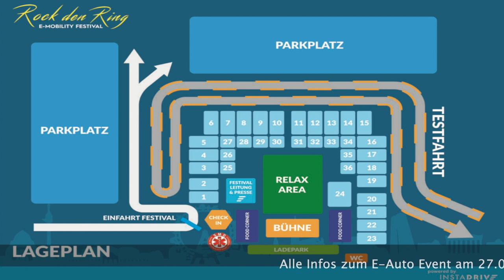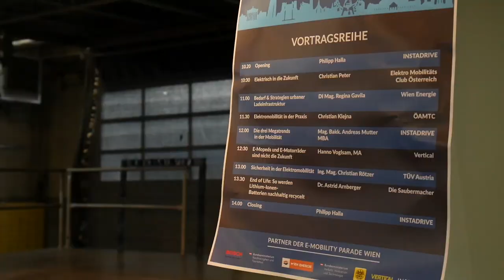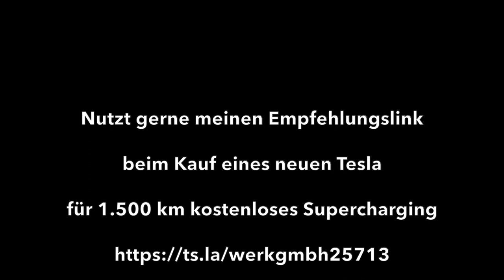Rock den Ring - Elektroauto und E-Mobility Festival im Herzen von Wien - Save the Date 27-06-21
On a Mission for No Emission – Am 27. Juni 2021 findet das E-Mobility Festival im Herzen Wiens statt! Fahrt die neusten Elektroautos - Porsche Taycan, Audi e-Tron GT, Mercedes EQS, ID.4, Enyaq, IONIQ 5, Ford Mustang, Kia iv6 und viele mehr. Informiert euch über Wallboxen, Ladeinfrastruktur und viele weitere Themen rund um Elektromobilität und nachhaltiger Energieerzeugung.
Viele bekannte Elektroauto-Youtuber sind dort, einige halten auch Vorträge und am Tag vorher, den Samstag 26. Juni um 17 Uhr, gibt es eine YouTuber Reichweiten Challenge - beachtet dazu ggf. die Livestreams.

Wenn Du über meinen Move Electric Empfehlungslink ein neues Tesla Model 3, Model S oder Model X bestellt, bekommst Du von Tesla für 1.500 Kilometer kostenloses
Laden an Teslas Superchargern geschenkt!

*Ich bekomme keinerlei Honorar von den ggf. hier im Video genannten Firmen und Marken, sondern gebe nur meine private Meinung dazu wieder. Aus rechtlichen Gründen ist ggf. der Schriftzug "Dauerwerbesendung" permanent eingeblendet.